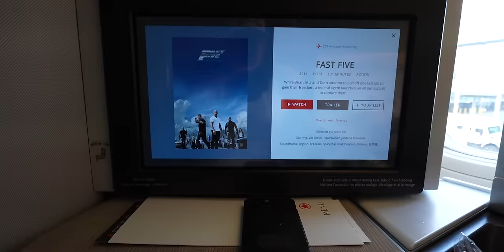SURPRISING MY DAUGHTER WITH FAST & FURIOUS CAST MIA TORETTO AND …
FastXRuffles_Partner - The RoadtoFastX with @Ruffles has brought the fam and I to Rome for the world premiere of the movie! Can’t wait to see the epic car action @TheFastSaga brings this time. Enter the FastXRuffles sweepstakes for a chance to win your very own 2023 Dodge Charger R/T and other weekly prizes, and go see Fast X only in theaters May 19! for official rules, and good luck!